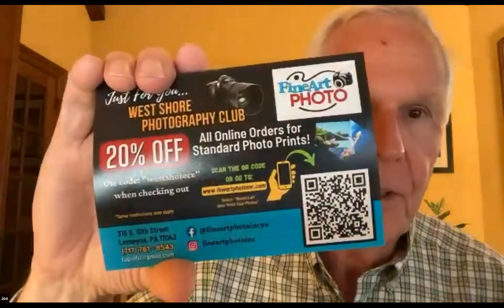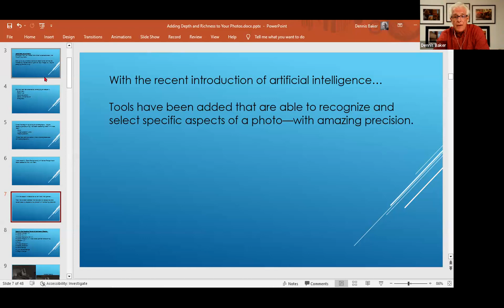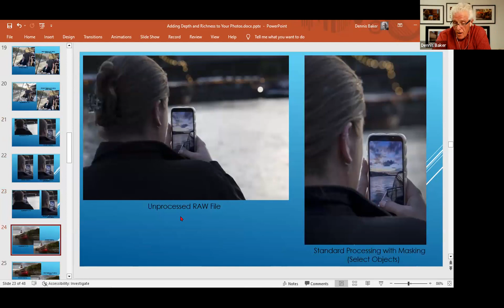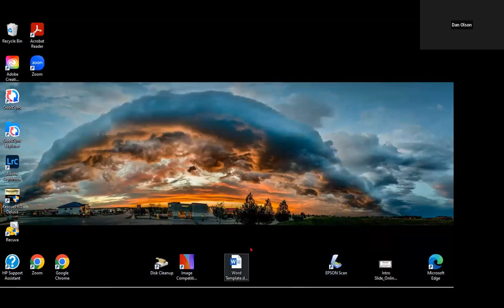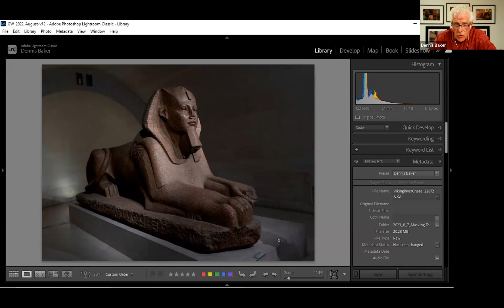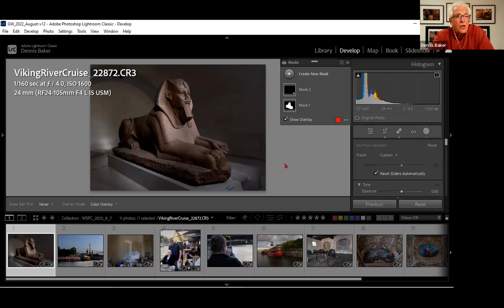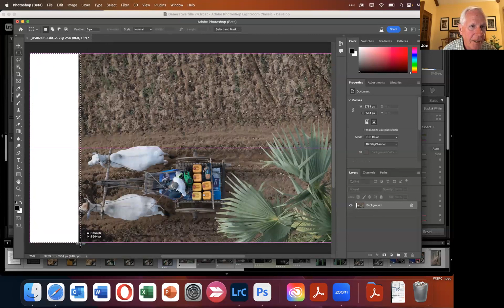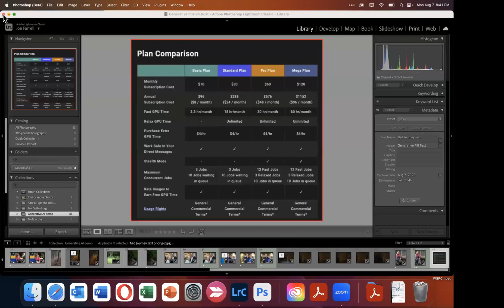WSPC Meeting; August 7, 2023; "Add Depth and Richness to Your Photos" by Dennis Baker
Dennis demonstrates the use of the selection tools in the Masking Panel of Lightroom Classic for digital dodging and burning.